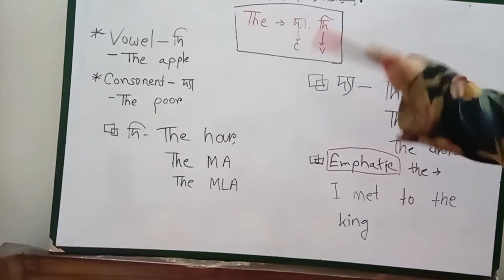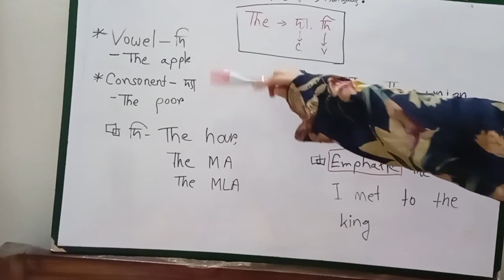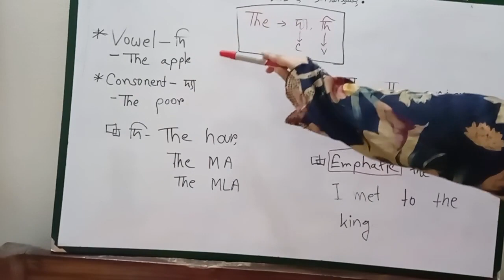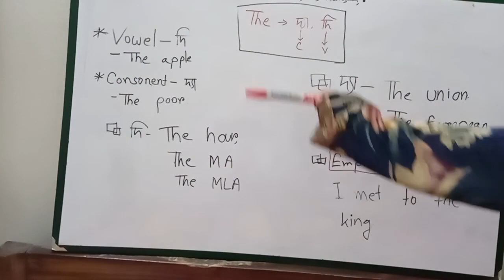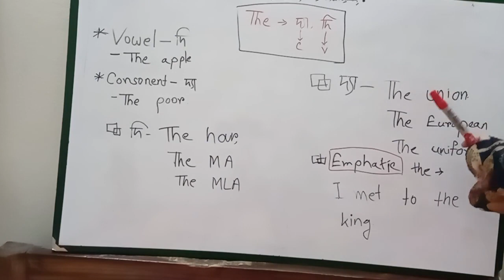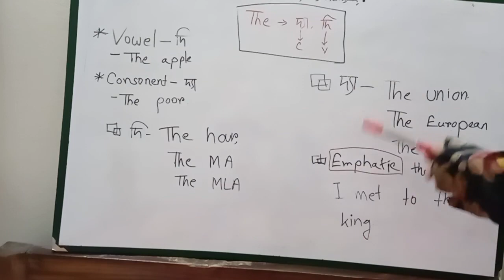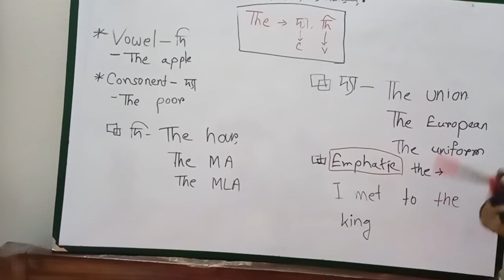দ্যা (the) এবং দি (the) কখন বলবেন বা কি কারনে বলবেন?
Siddika’s English Lab is an educational YouTube channel. Which is provided by me and  I am a student of English Literature. This channel publishes video lectures on English grammar, skills development, motivations, guidelines, Vocabulary, the right use of confused words, etc. So Please stay with the channel.